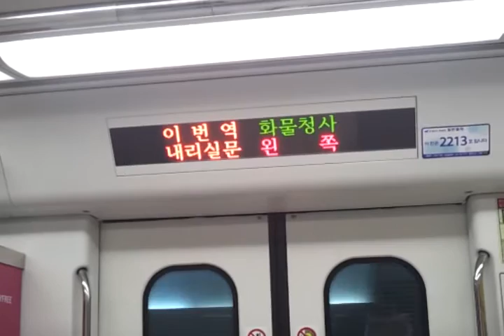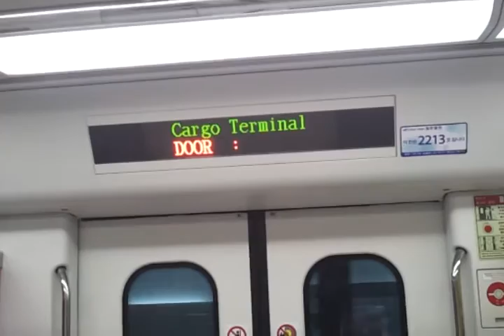AREX 공항철도 서울역행 열차 인천국제공항 ~ 공항화물청사 (IGBT VVVF)